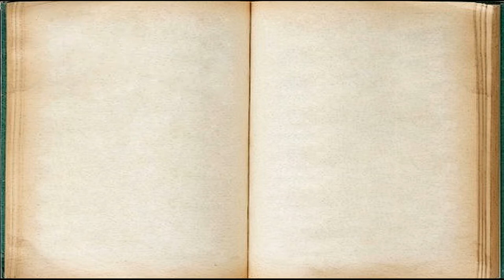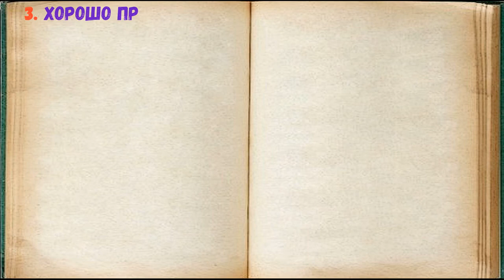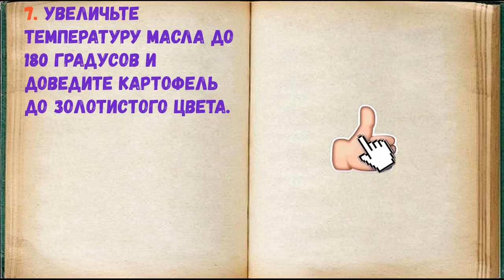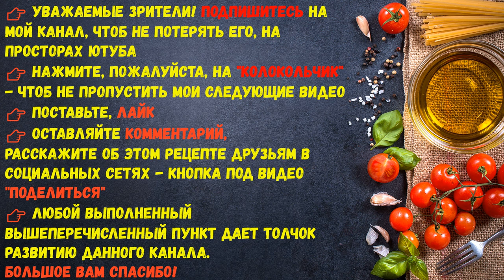Картошка По-Бельгийски / Книга Рецептов / Bon Appetit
Рецепт традиционный Бельгийский, поэтому точно соблюдайте рецептуру и технологию приготовления.

👉 Пошаговое приготовление 👇

1. Подготовьте ингредиенты.

2. Картофель почистите, нарежьте тонкой соломкой.

3. Хорошо промойте.

4. Обсушите полотенцем.

5. В сотейнике разогрейте масло до 160 градусов и готовьте картофель порциями около 7 минут.

6. Выложите картофель на бумажное полотенце.

7. Увеличьте температуру масла до 180 градусов и доведите картофель до золотистого цвета.

8. Бельгия считается родоначальником картофеля фри. Его там готовят давно и много. Но делают это в 2 захода, обжаривая в кипящем масле.